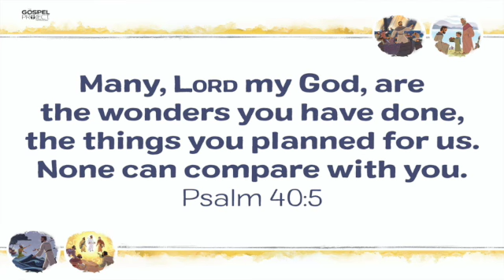Walk Through the Bible with Kids' Life - Jesus Calmed a Storm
Week of February 28, 2021: Jesus Calmed a Storm

Matthew 8; Mark 4; Luke 8

Kids, did you know that the Bible is made of smaller stories that fit together to tell one BIG story! God's story of love and rescue. This week we learn about how Jesus calmed a storm to show the disciples He is God.

Copyright: LifeWay